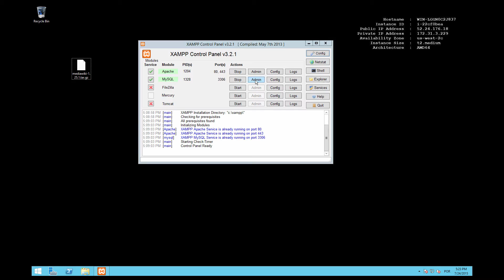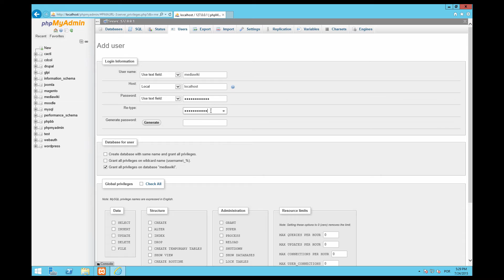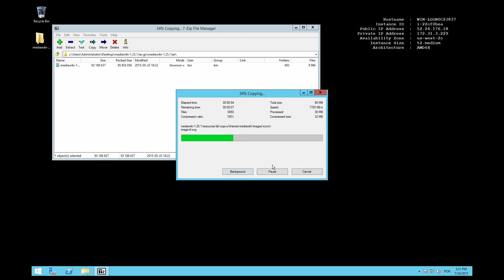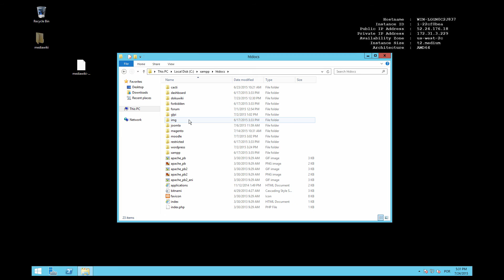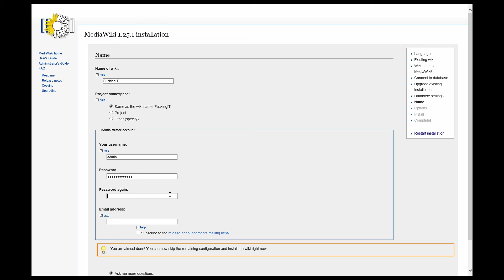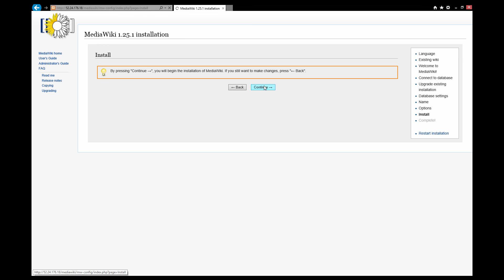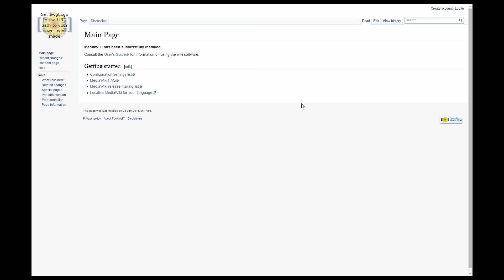Windows 2012 - MediaWiki Installation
This video presents a procedure showing how to perform the installation of Mediawiki on a server running Windows 2012.